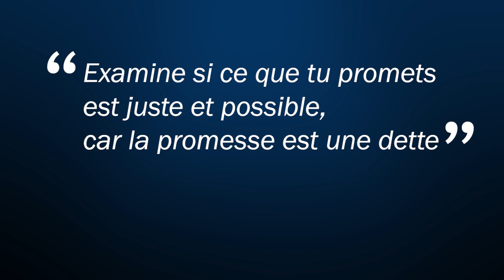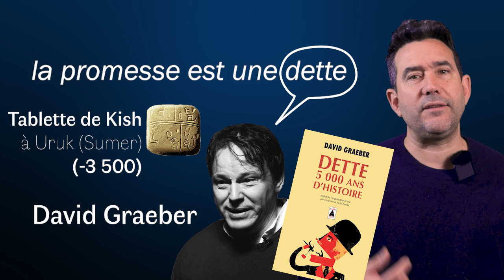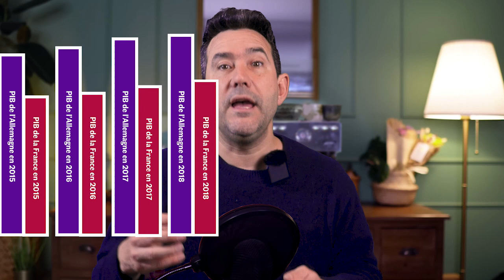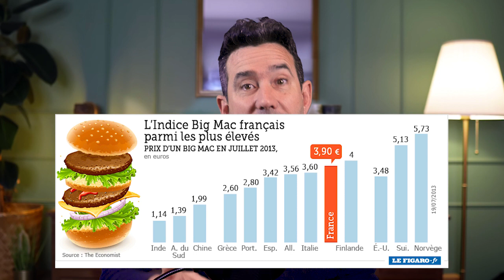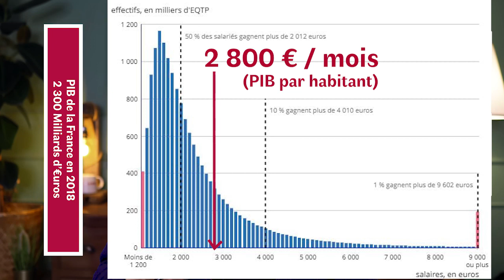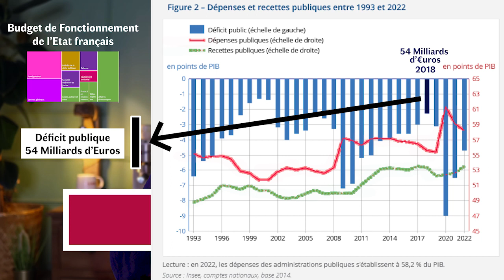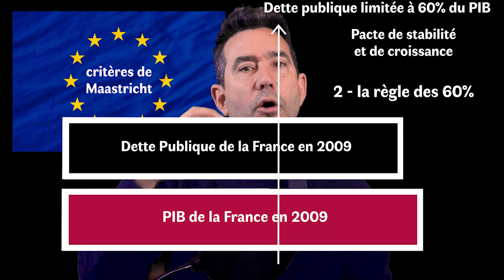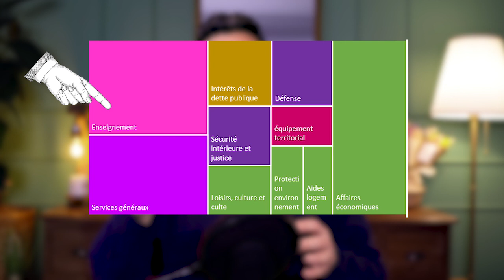#36 La dette publique en France, comment ça marche ?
23 minutes pour mieux comprendre la dette publique et son remboursement

00:00 la dette du passé
02:08 la dette du présent
03:03 PIB
08:04 redistribution
09:20 déficit publique
10:40 règles de Maastrich
11:03 règle des 3%
11:46 règle des 60%
12:43 dette publique de la France
13:37 dette publique du Japon
15:30 remboursement de la dette
18:05 agences de notation
19:44 vu par son créancier
21:07 taux d’intérêt négatif

Déficit public de la France (sur Public data Google)

★ Les épisodes de Papa Viager cités ★

(j’en parle incessamment sous peu dans la playlist “Tout tout YouTube” et “Je m’incruste”)

Pour finir, la qualité maximum de cette vidéo est aussi volontairement bridée à 720p. En fait c'est déjà pas mal (même sur un très grand écran ça passe très bien)
Cette décision est un petit geste pour la "sobriété numérique" : Cette vidéo est donc 2.25 fois plus légère que ce qu'elle n'aurait pesé en 1080p. Ça permet d'avoir un impact à la fois sur l’énergie que nécessite votre débit internet, mais aussi sur la place que cette vidéo prend sur les serveurs. Dans le cas de cette vidéo, ça permet d'économiser 1,125 Go. Et depuis le début des vidéos que je mets en ligne c’est un total de 76 Go économisés (aussi bien sur les serveurs que dans l’acheminement de ce signal vidéo jusqu’à vous).